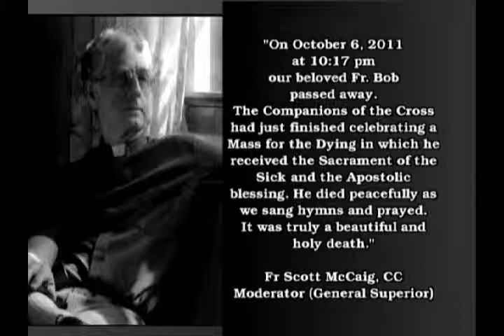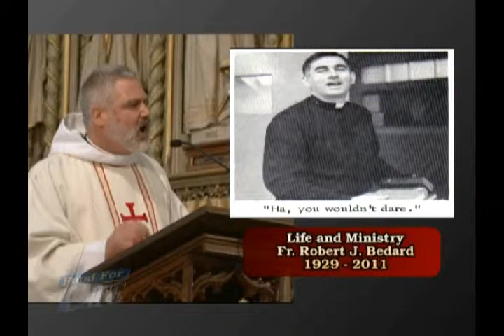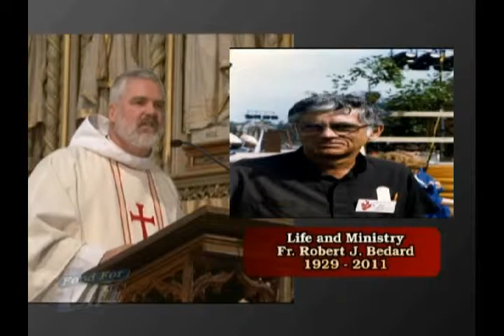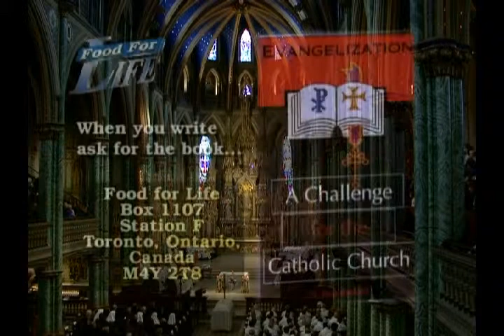FOOD FOR LIFE Fr Bob Bedard Special 2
ON THIS EDITION OF
"FOOD FOR LIFE"
FROM THE FUNERAL MASS FOR
FATHER BOB BEDARD,
FATHER SCOTT MCCAIG

FATHER SCOTT... NOW THERE ARE A
FEW THINGS THAT BOTHERED FATHER
BOB BEDARD MORE THAN FUNERAL
HOMILIES AND THAT REALLY WERE AS
HE WOULD SAY, "JUST HASTY
BEATIFICATIONS" AND I REMEMBER
HIM SAYING, IN A WAY THAT ONLY
HE COULD, WHEN HIS TIME CAME HE
WANTED EVERYONE TO SING AND